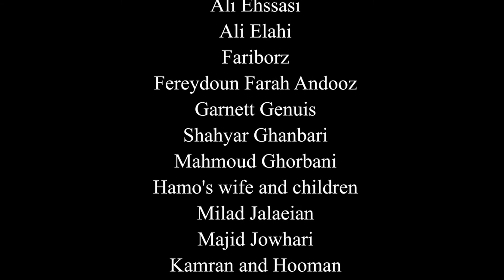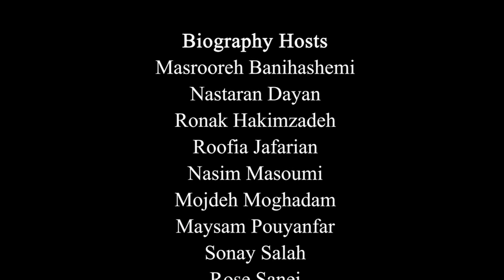علیرضا میبدی Alireza Meybodi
رویداد تقدیر از شهبال شب پره
تاریخ: ۲۳ خرداد ۱۴۰۰

مجری:
مژده ناصری
Host:
Mojdeh Nasseri

آهنگساز:
حامد سلطانی
Composer:
Hamed Soltani

ادیتور:
مهرزاد کشاورز
Editor:
Mehrzad Keshavarz